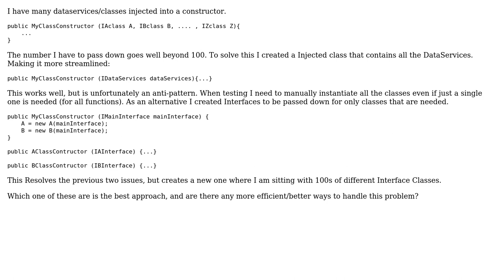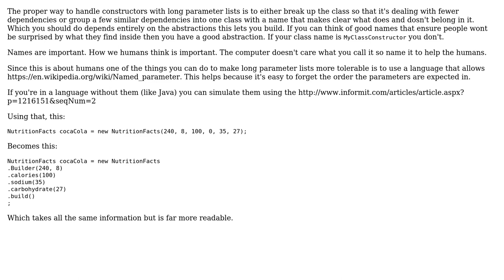Software Engineering: Proper way of handling large Dependency Injected constructors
With thanks & praise to God, and with thanks to the many people who have made this project possible! | Content (except music & images) licensed under CC BY-SA | Music | Images & others | With thanks to user jonrsharpe user Cornel user candied_orange and the Stack Exchange Network Trademarks are property of their respective owners. You are responsible for your own actions.